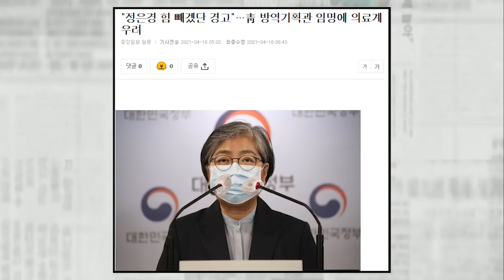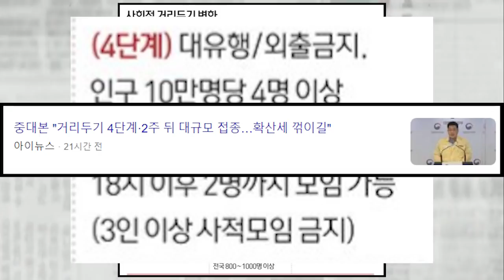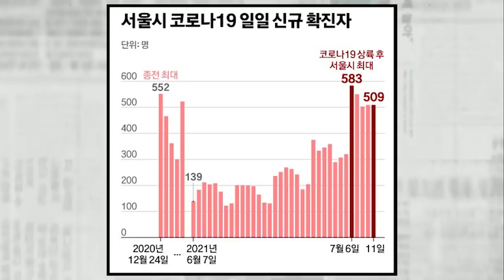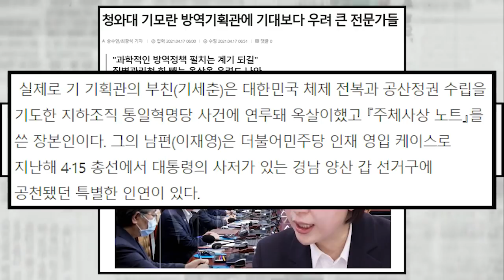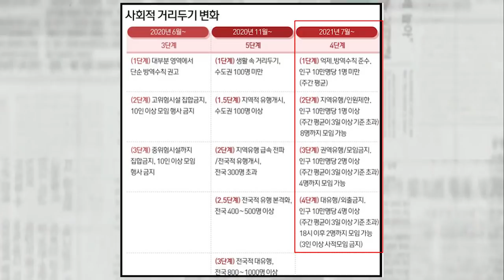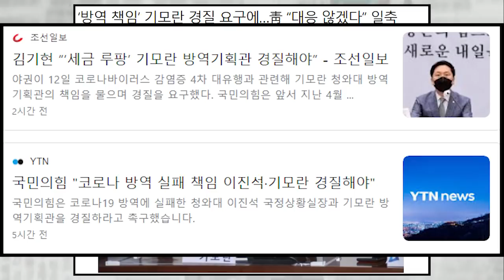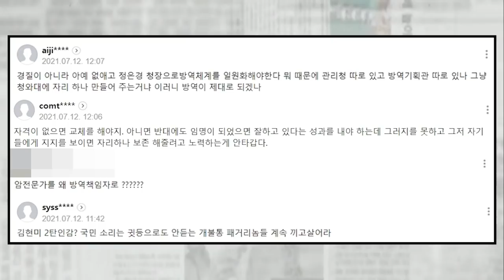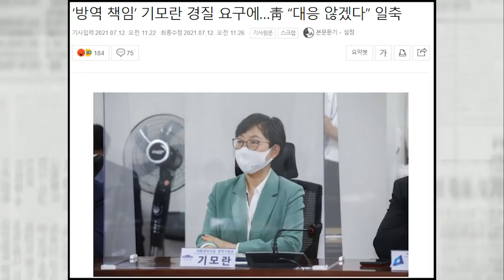방역 실패 책임 묻는데...靑 대응 않겠다...이게 무슨..제발 대응 좀 해줘라..